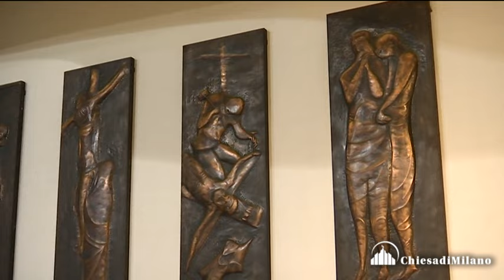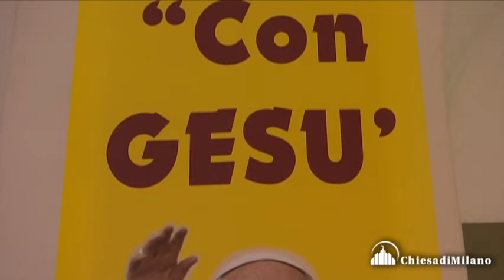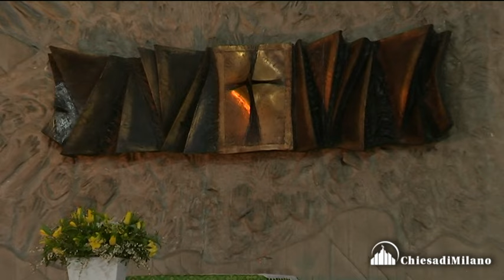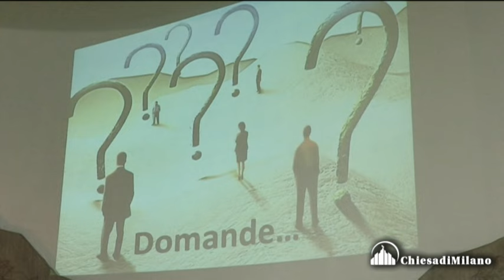Visita pastorale del card. Angelo Scola al Decanato San Donato, a San Giuliano Milanese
VIDEO INTEGRALE
Zona VI
Cardinale Angelo Scola, Visita pastorale a San Donato Milanese

L’Arcivescovo ha incontrato i fedeli del Decanato nella chiesa di San Giuliano Martire a San Giuliano Milanese.